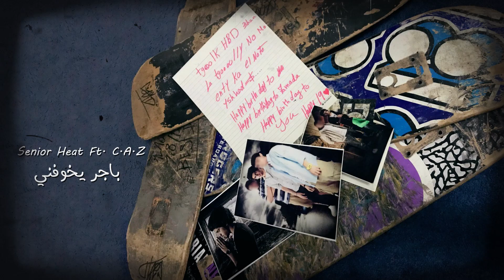Ukimiheat - باجر يخوفني‎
الكلمات :

عشت عمر طويل بهالدنيا و تعلمت جم درس
تعلمت أعطي فرصه حق اليوم و أسامح امس
صرت كتاب مفتوح للناس و ما استحي من اغلاطي
لانه الجهل فقر و التجربه كنز

اول تجربه انا اسف يمكن ظلمتج
ما قدرتج صح خنتج اسف بعدها صنتج
بس امانه بالذمه كنت استاهل حركتج
عموماً يتربى بعزج ولدج مادري بنتج

ربعي قبل شلونكم والله من زمان عنكم
تذكرون ايام السكيت البورد كنت مهزأكم
كونَا شله الضحكه مجلبه بس اليوم
كل واحد صعد سلم حياته و يانا عرقت بالنوم

ثالث تجربه الاصعب احمد صار مدمن
من محبوب لي مكروه اوضاعي ساءت يمكن
عبيت فراغ طفوله ضايعه و حب فاشل بمخدر
ادعس اكثر دمر نفسك واقع مؤلم سهله خدر

فتحت قاموس اللغه حبيت اعرف معنى يأس
لقيت معنى كلمه يأس قنوط و استسلام نفس
لكني شفت اليأس بصوره ظلم مو عادل
شفتها بنظره من ابوي و النظره تقولي ولدي فاشل

معاكم احمد مدمن هيروين تعافى
سنه و ١١ شهر و ست ايام تاريخ حافظه
دخلت السجن متعافي و طلعت متعافي
حفظت كرامتي من انتكاسه مابي ارد منتف حافي

تخيل لو اني انقذت طفله من حادث و موت
و انا الي ادش العناية مركزه القلب مافيه صوت
و الناس كلها درت انه احمد بطل
بس لو درت اني مدمن سابق هل بتشوفني بطل؟

انا غازلت الموت بس رفض يعطيني ويه
بيني و بينه كانت أبره بودر ظلمه اييييه
صحيت يقدره قادر و اول جمله اسمعها
امي تقولي ارجع نام لا تقوم زهقت من هالويه

انا انولدت بس الحظ نسيته برحم الوالده
كنت أراعي كل مشاعري بس الحين أصبحت بارده
حتن دموعي سعادتي كانت مالحه
معقوله طعم السعاده مالح شالسالفه

شفت ناس طيبه انسجنت و السبه ظروفهم
شفت بنات باعو شرفهم حق حب بيشوتهم
شفت قلب ابيض قلب اسود و السبه البيئة حوله
شفت احمد يخسر حياته بسبه كبت أمور ما يقولهم

شفت الاستغلال بسبه عرج يصارخ أبره
شفت الاكتآب يقطع ضحكه صارت ذكره
شفت انوثه تغزي افعال مسمى رجل
شفت بعيوني قحاب ازلم من الف رجل

شفت الي باعني برخص تراب عشان حبوب
شفت الي تارس ظهري جروح بالويه حبوب
شفت الانتحار بطرف موس بعد ما كنت متفائل
شفت السجن يقلب بيتي بعد قلت بتوب

شفت شخص هد أيد الخير و راح أيد بنصها لمبه
شفت احمد يطلع من بيتهم و مو هامه دعوه امه
معاكم احمد و هذي قصه ضياعي لنفسي
انا تعلمت اليوم و باجر يخوفني